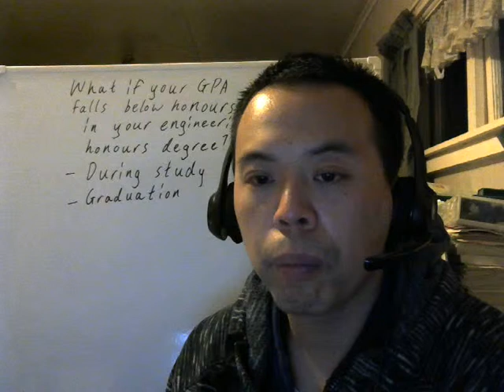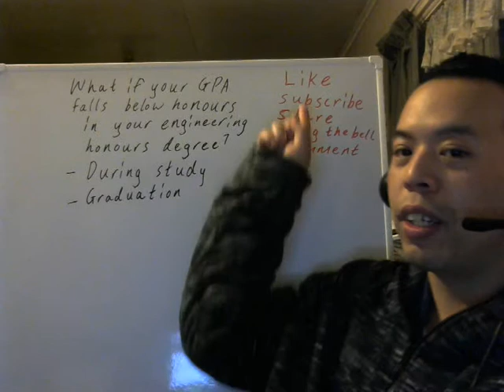What if your GPA falls below honours in your engineering honours degree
NZ GPA system from 0 to 9

First class honours - 6.5 (A- or above)

Second class first division - 5.5 to 6.45 (B)

Second class second division - 4.5 to 5.45 (B-)